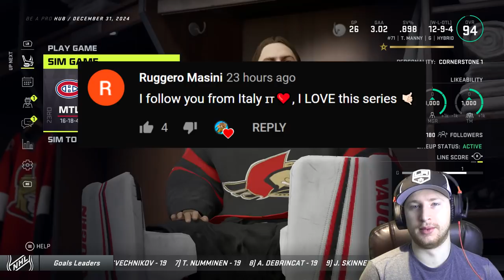NHL 21: Goalie Be a Pro #54 - "Penalties Galore"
Continuing the NHL 21 goalie be a pro series! :-)